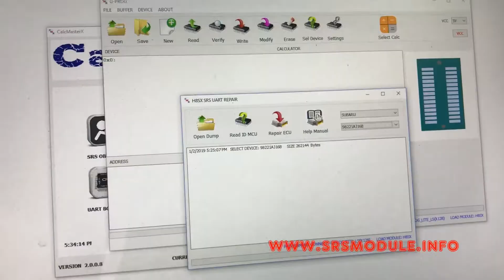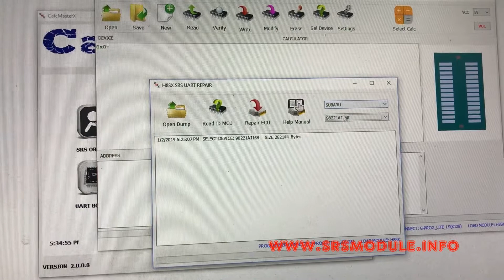Renesas H8SX/172x/179x Programming Tool using CMX Gprog Lite SL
Renesas H8SX/172x/179x Programming Tool

remove crash data by soldering points everything is automated make connection and press repair